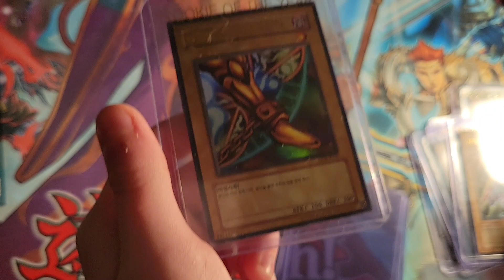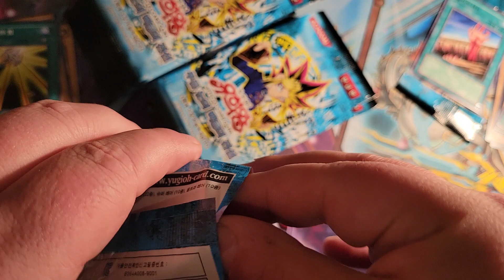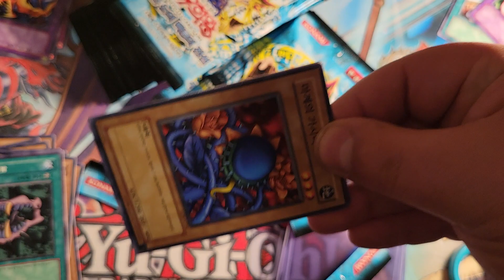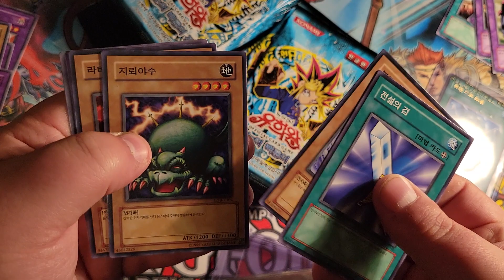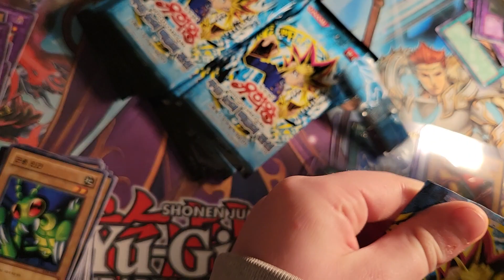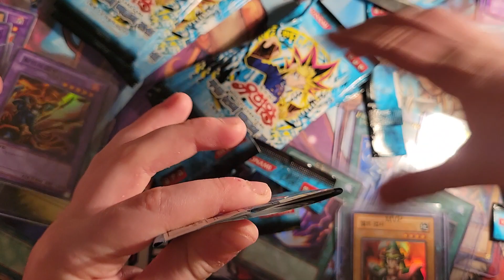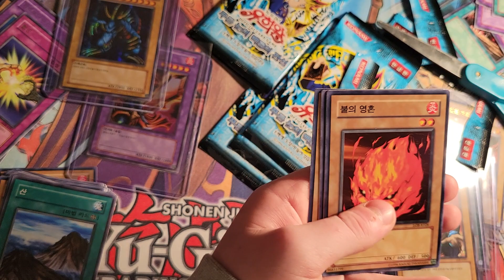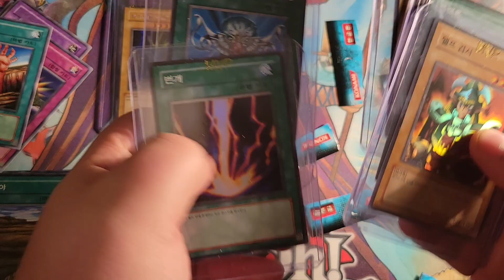Epic Yugioh Korean Legend Of Blue Eyes Booster Box #2 Can we get the Blue Eyes??